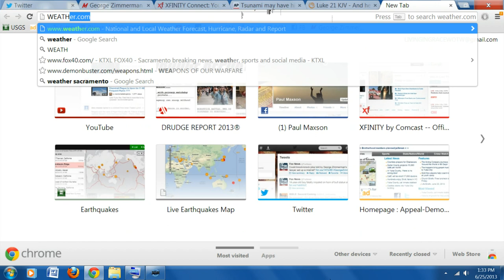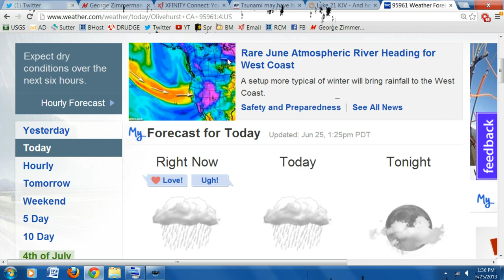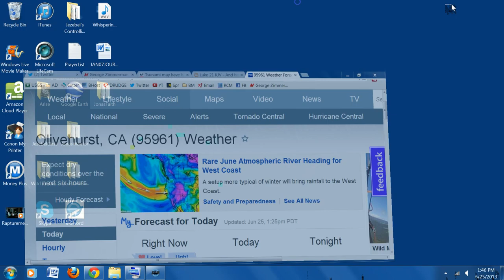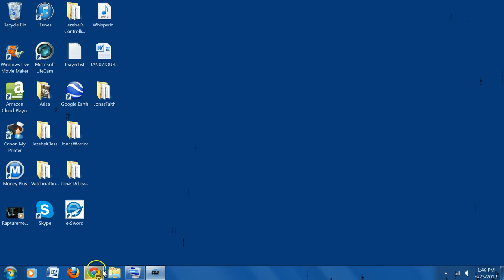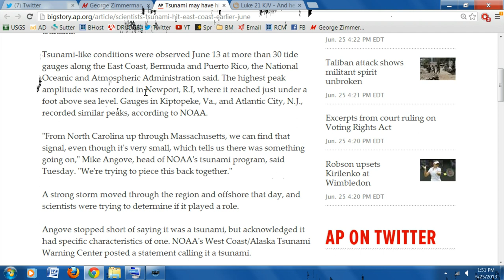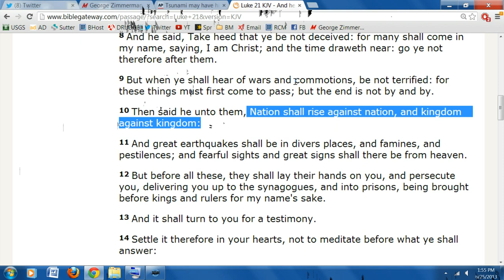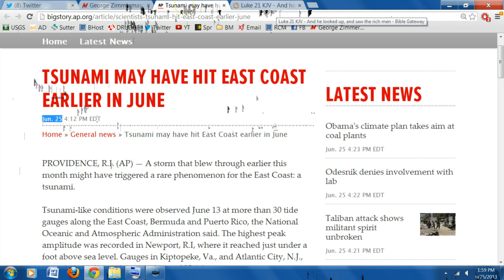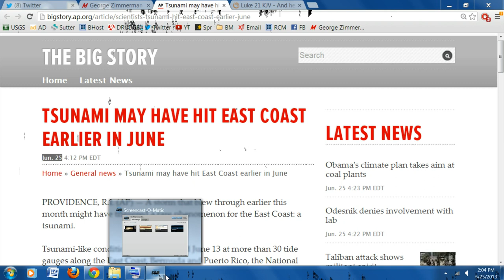6-25-13 Deception is Spreading, Earthquakes & Tsunamis are coming and Christ is Returning, Look Up!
I had just planned on giving a brief word on how the Main Stream Media hid the fact that a rare Tsunami did  indeed hit the East Coast and how abnormal our whether is when the Holy Spirit gave me this great unction in my spirit to share how I feel in regards to what is occurring right now and how close we are to the return of Christ!
As for the Book of Enoch please just read the links and let me know what the Holy Spirit speaks to you. Google this and read as much as you can, " Book of Enoch contradicts Scripture." Shalom and much Love!